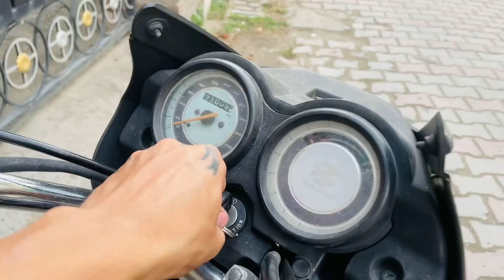Handola Bridge | Beauty Of Himachal | Old Suspension Bridge | Infinito Ankit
This bridge is built in 1948 and the length of this bridge is 1160 feet, this bridge is in Himachal and the special thing is this bridge is of British times.

Instagram: I'm on Instagram as @itsankitnation. Install the app to follow my photos and videos.